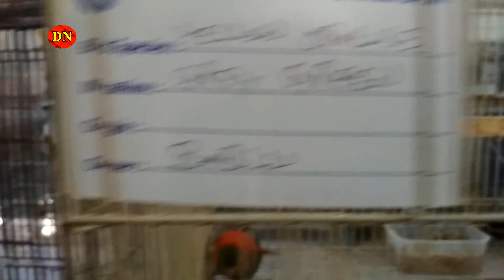Amazing Natural Bird, Birds Singing || Daily Needs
amazing natural bird

রাজধানীতে বিদেশি পাখি প্রদর্শনী-২০১৮। এভিকালচার সোসাইটি অব বাংলাদেশ এর আয়োজনে জাতীয় প্রেসক্লাব মিলনায়তনে অনুষ্ঠিত হয় এ প্রদর্শনী।

প্রদর্শনীতে রাখা হয় বিদেশি নানা প্রজাতির পাখি। আমাজন প্যারট, আফ্রিকান গ্রে প্যারট, জাপানিজ ক্রেস্টেড বাজরিগর, ম্যাকাও, লাভ বার্ডসহ আরো নানা প্রজাতির পাখির দেখা মিলবে এখানে।

 ৩০০ জোড়া বিদেশি পাখি দর্শনার্থীদের জন্য রাখা হয়েছে। পাখি প্রদর্শনীর এ আয়োজন আগামীতে রাজধানী ছাড়াও জেলা পর্যায়ে করার ব্যাপারে আশাবাদ ব্যক্ত করেন তারা।
এভিকালচার সোসাইটি অব বাংলাদেশের সহ-সভাপতি আকতারুজ্জামান মিরন, এখানে প্রায় দশ বছর ধরে কাজ করে যাচ্ছি, এই পাখি অবৈধভাবে পালন করে অনেকেই বিপথে চলে যাচ্ছে, তাদেরকে ফেরানোর জন্য আমাদের এই আয়োজন। আমরা চাই যেন আরো মানুষ পাখি পালনে আগ্রহী হয়।

সহ-সভাপতি, এভিকালচার সোসাইটি অব বাংলাদেশ